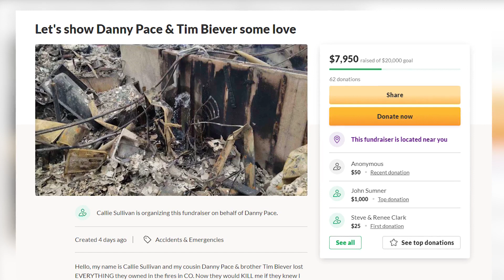Rockford native loses everything in Colorado wildfire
Rockford native Danny Pace lost everything when his home in Louisville, Colorado was destroyed in a wildfire.